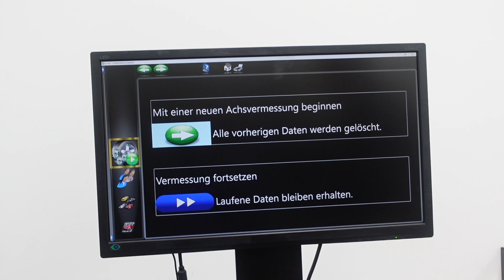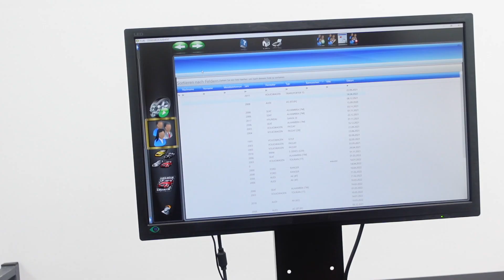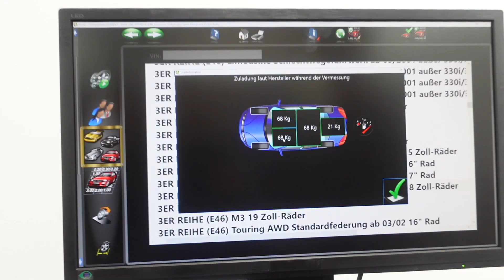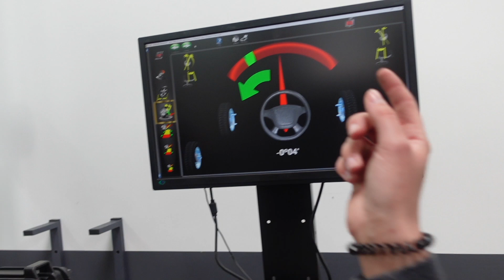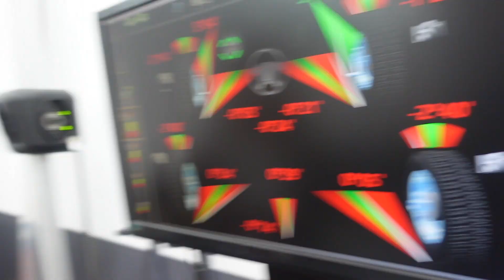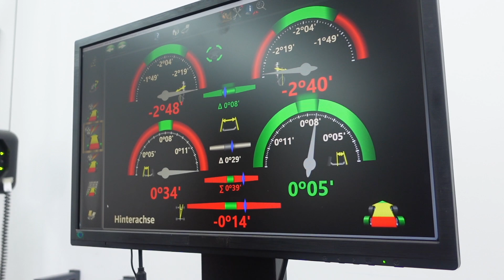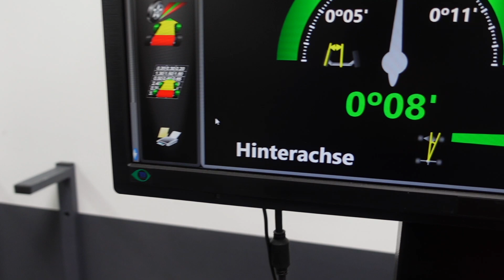Achsvermessung vom Profi 💯 | e46 komplett schief nach Unfall 💥 | NinaForSpeed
Moin Moin,

nachdem ich im letzten Video das Fahrwerk in den e46 eingebaut habe, kommt nun selbstverständlich die Spureinstellung! Eine kleine Probefahrt ist natürlich ebenfalls erfolgt. :)

Vielen Dank an das Team von Ladenthin für die professionelle Arbeit.

Viel Spaß beim anschauen, liken und kommentieren.

Über ein Abo von euch würde ich mich sehr freuen. :)